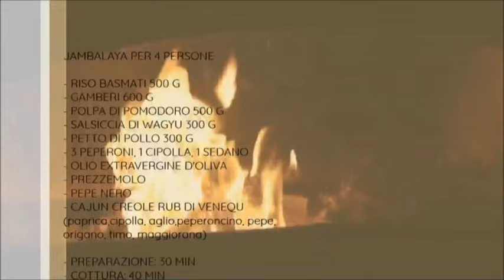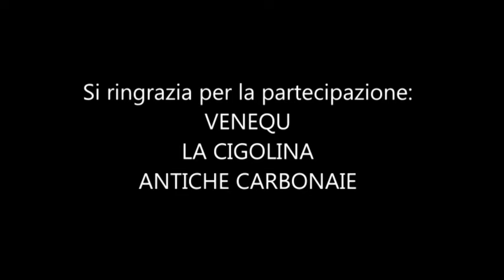Grigliate urbane - Jambalaya